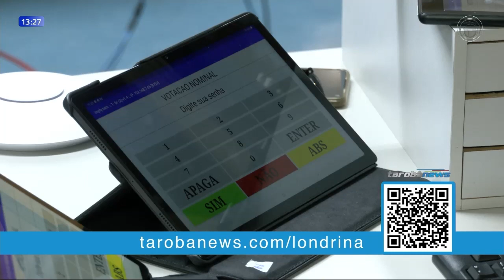22-09-23 Vereadores disponibilizam WhatsApp para atendimento à população